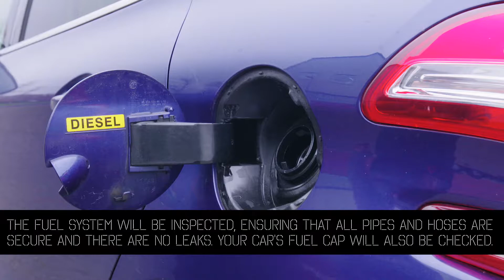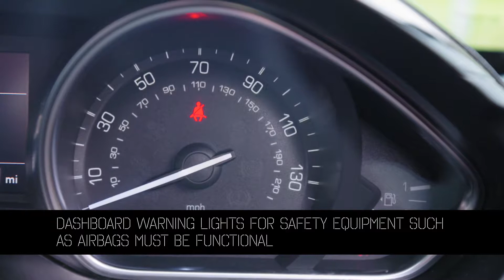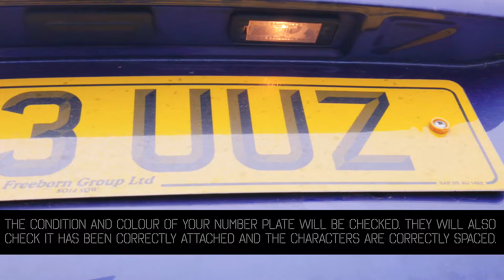How to prepare your car for MOT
Is your MOT due soon? Want to know how you can best prepare your car?